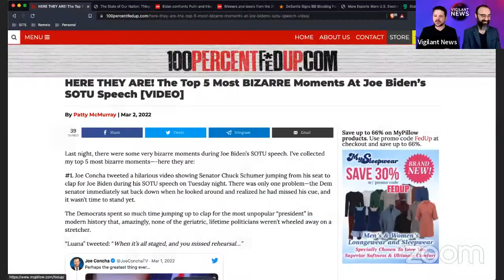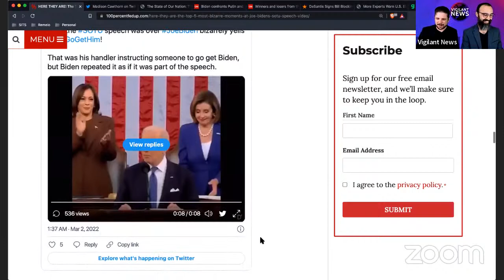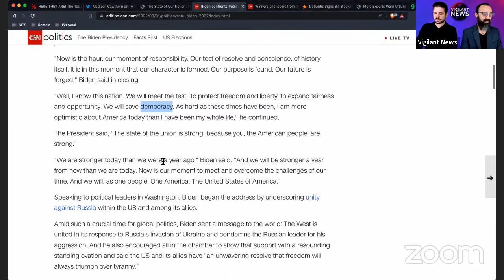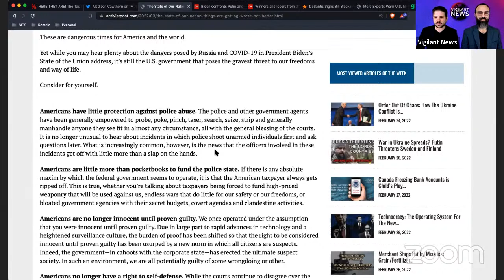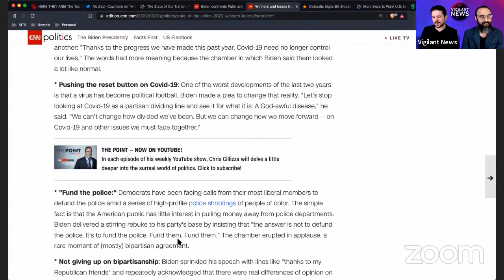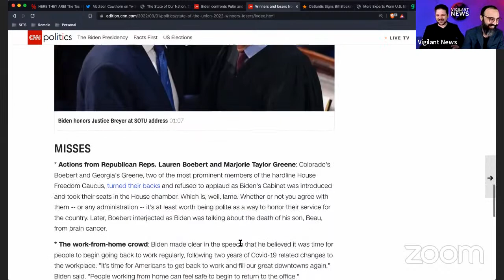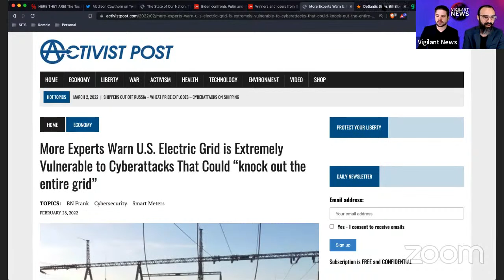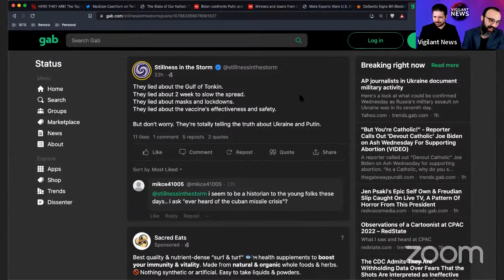VN Trump & Biden’s SOTU, Analysis of Spin of SOTU, Cyberattack Auguries, DeSantis Blocks Bill 3.02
PROMOTION
• 5G EMF Protection! Defend against cell phone, WIFI, cell tower, and electrosmog that’s been linked to COVID-19 symptoms.
EVIDENCE: Study finds 5G technology a ‘significant factor’ in higher COVID case and death rates

Books of the Week
• Shadow Men: An Encyclopedia of Mind Control
• Six-Minute X-Ray: Rapid Behavior Profiling
TODAY’s Featured Content & Articles:
• Red-Handed: How American Elites Get Rich Helping China Win

Featured Content:

Ryan

HERE THEY ARE! The Top 5 Most BIZARRE Moments At Joe Biden’s SOTU Speech

Commentary, taken from:
The State of Our Nation: Things Are Getting Worse, Not Better

Justin

State of the Deep State, CNN’s Coverage Tells us Everything We Need to Know
 • 'Now is our moment': Biden confronts Putin and tries to kickstart his domestic agenda in State of the Union
 • Hits and misses from Joe Biden's State of the Union speech

Rapid Fire

DeSantis Signs Bill Blocking Families, Patients from Filing Lawsuits Against Healthcare Providers over COVID
 • Bear in mind, the CDC just quietly admitted that the covid Vaccines do, in fact, cause myocarditis. Scientists say prolonging the interval between the first and second dose from six to eight weeks “may mitigate the risk of myocarditis/pericarditis and improve vaccine effectiveness.”

More Experts Warn U.S. Electric Grid is Extremely Vulnerable to Cyberattacks That Could “knock out the entire grid”

Our Latest Interviews:

INTERVIEW: Simon Esler & Amanda O'Donovan: Inside Trudeau's Lie & the Freedom Convoy

- Buy a business (near zero cost to you)
- COVID Tax Credits (if you have w2 employees)
- Cash Advance
- Equipment Loans
- SBA Loans